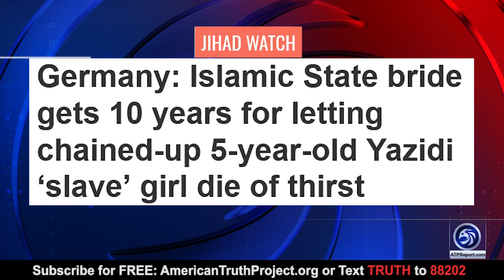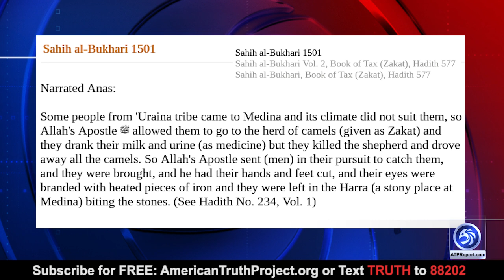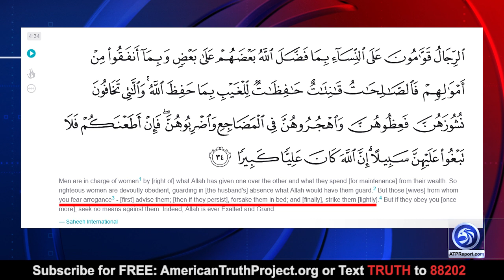Robert Spencer: Biden White House Slams Israel for Banning Terror Front Groups!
An ATP Report Production - In this episode of the APT Report, Barry interviews Robert Spencer, Director/Editor of JihadWatch/Founder of JihadWatch.org. Robert and Barry discuss how President Biden has blasted Israel for declaring six to of 500 Palestinian NGOs as terror groups.